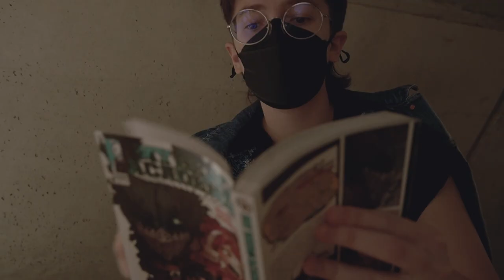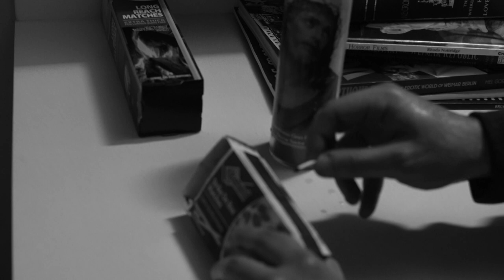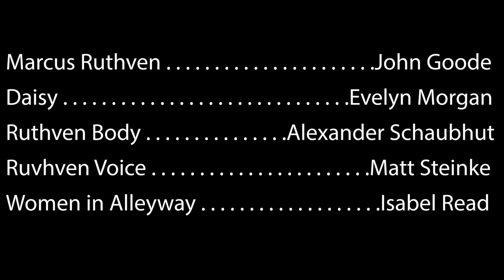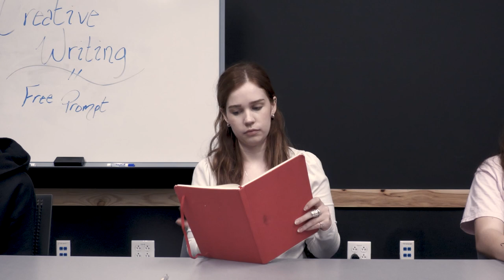Establishing Shots - Spring 2023 Showcase Part 1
"Establishing Shots" is a compilation of student film projects produced over the course of a semester in ACC's Radio TV Film Department.  To learn more about the program at austincc.edu/RTF.